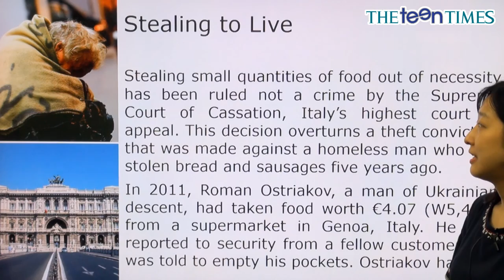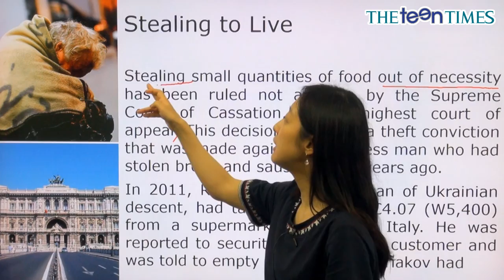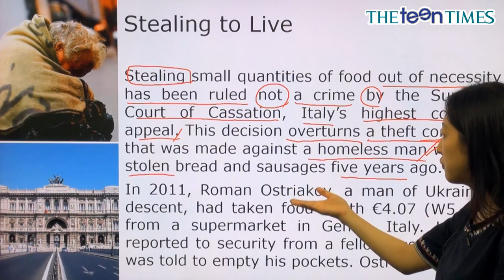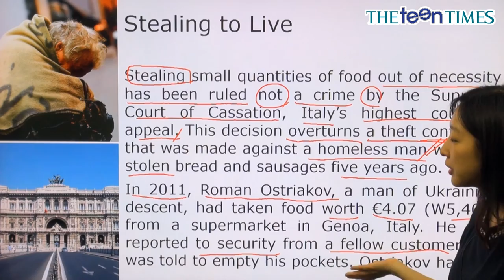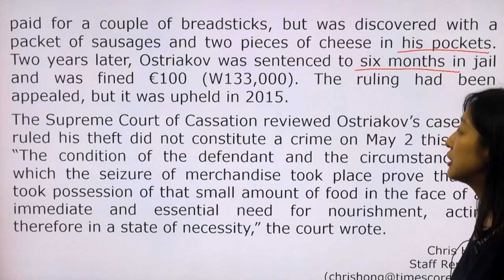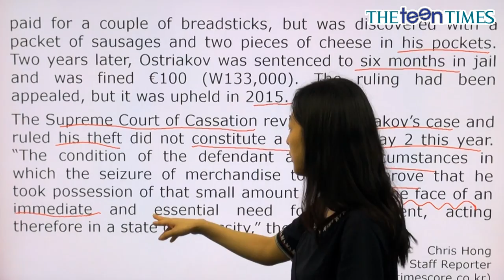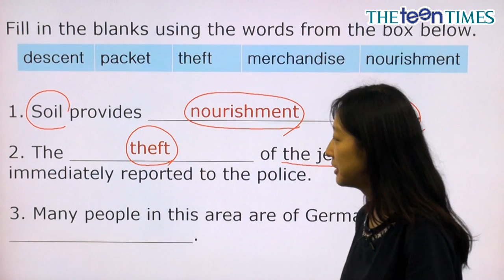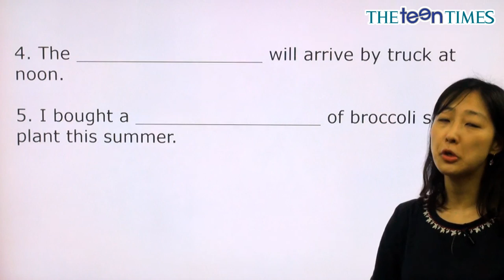Stealing to Live - 전나리 선생님과 함께 하는 월드뉴스 동영상 강의 ( The Teen Times - No. 783 )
생존을 위한 절도는 범죄가 아니다